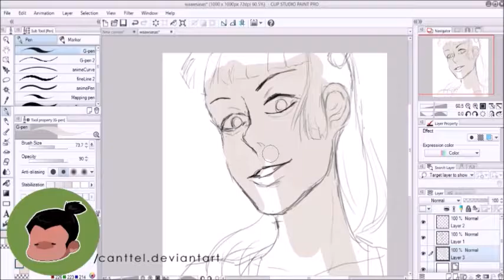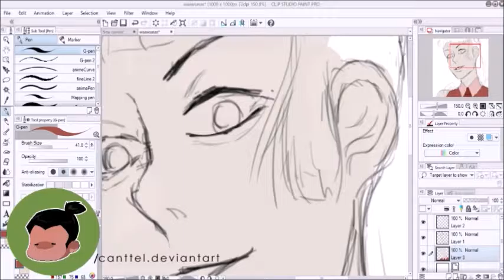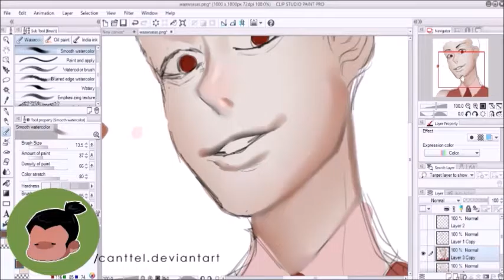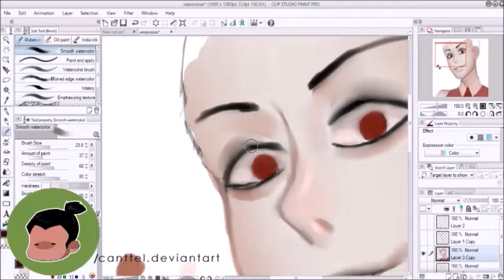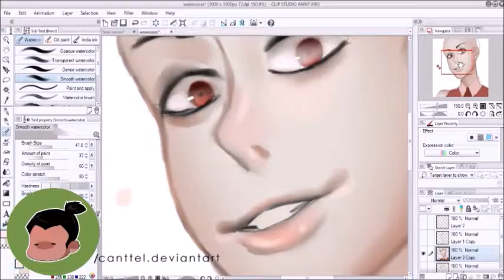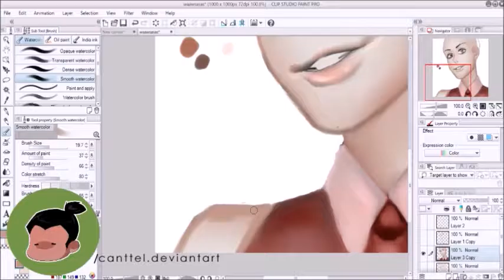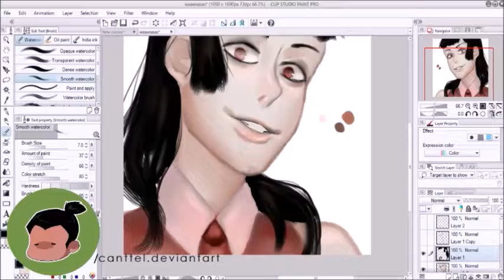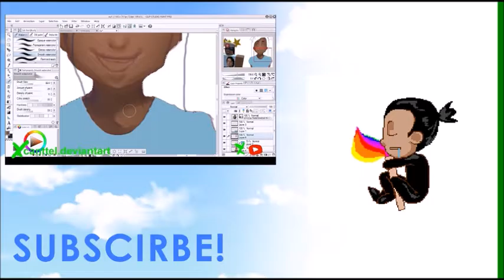Roblox speedpaint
sorry about the boxes at the end lol